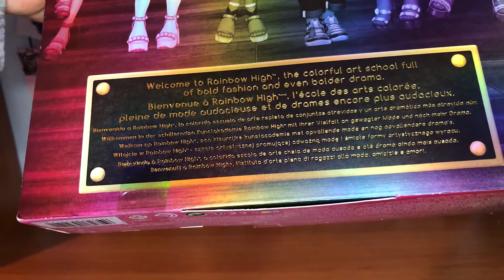Rainbow High Bebekleri Rainbow High Kutu Açılımı Stella Monroe Rainbow High Gökkuşağı Bebekleri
Bayan Stella Monroe has be has koleksiyoncuların karşısında ! Bu fuşya renklerindeki Rainbow High Bebek gerçekten göz alıcı ancak bir koleksiyoncunun koleksiyonunda olması gerekiyor mu bunu biraz öğrenmeliyiz. Rainbow High Kutu Açılımı videoları devam ediyor. Siz Rainbow High Bebekleri Stella Monroe bebeğini beğendiniz mi ?